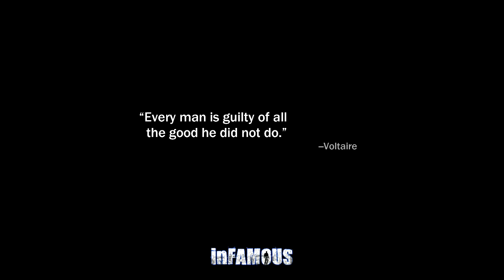Infamous Playthrough | Part 8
What is Infamous?

Infamous (stylized as inFAMOUS) is a 2009 action-adventure video game developed by Sucker Punch Productions and published by Sony Computer Entertainment for the PlayStation 3.

Infamous is an action-adventure and open world video game where the player controls Cole and primarily interacts with the world of Empire City through Cole's newly gained electricity-based powers; these are used for movement, offense and defense in combat, and either for better or worse in dealing with the citizens of Empire City.

In order for Cole to use his powers, he must have stored electrical power, represented by a node meter on the player's heads up display (HUD). The player can recharge Cole by draining electricity from powered sources or from living beings; recharging also restores Cole's health, though if the player stays out of battle long enough, Cole's health will regenerate over time.

The game features seventeen different electrical powers, ranging from simple bolts that do not consume Cole's energy to wide-field lightning storms that drain most of Cole's energy. The player can use such powers, giving the player options in certain situations. For example, the player may fire at a generator near foes to cause it to explode and cripple his opponents, then restrain them or fire at the body to kill the enemy.

Due to being vivified electricity, Cole is unable to use vehicles, take up weapons, or swim. Cole easily climbs buildings and other structures and can fall a great height without taking damage. Many powers are acquired over the course of the game; once acquired the player can use experience points, awarded for specific actions, stunts and missions, to increase the power's effectiveness. The growth of these powers is affected by Cole's current Karma level.

Starting in a neutral position, it ranges from Guardian to Champion to Hero on the Good side, and from Thug to Outlaw to Infamous on the Evil side. Certain actions, such as stopping to help injured citizens or draining their health to restore Cole's, will affect the Karma level in either direction. Normal story missions may also alter the Karma level.

During the game the player will encounter Karma Moments, when the action pauses and the player is told, through a monologue by Cole, of two actions that can be taken, always a good and bad option. For example, one scenario the player is presented with is to either pull a valve and get a spray of tar in his face (Good), or force a civilian to do it for him (Evil).

There are also a number of paired Good/Evil side missions in the game; completing one will lock out the other mission but will reward the player with a large amount of Karma towards their selected Karma goal. Completion of these missions helps gain access to unique super powers based on the Karma level.

The player is not locked into choosing either Karma path, and may opt to play towards one extreme and later switch to the other mid-game. Doing so will lock out any purchased power(s) in the original chosen Karma sector. In addition to altering Cole's appearance and certain aspects of the game's story, Karma also influences the behavior of the citizens of Empire City, they will come to help Cole in battle if his Karma is Good, but will turn on Cole and throw rocks at him if he has Bad Karma.

Scattered around the city are hundreds of 'Blast Shards' which Cole can collect to increase the amount of electricity he can store. There are also 32 'Dead Drop' satellite transmitters that help to reveal more of the back-story in the game, all being narrated by John White, or being recordings of Kessler and his experiments.

A mini-map on the player's HUD can be used to locate Blast Shards (shows up on the map as blue dots), Dead Drops (is shown by a gray outline on the map, directing the player) and power sources (shown with a light blue electricity symbol).